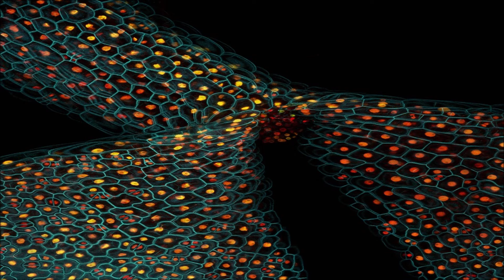By the waterfront docks (where the sailors all roll in)... Pinede de Juan-les-Pins France 12 07 92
Merci beaucoup to the taper and all associated in getting this music from gig to our ears. Without them we are simply not here and all is vanity :-).

Bob Dylan (vocals, guitar & harmonica)
Bucky Baxter (pedal steel guitar & electric slide guitar)
John Jackson (guitar)
Tony Garnier (bass)
Ian Wallace (drums)
Charlie Quintana (drums & percussion)

[God only knows what the photo is. I downloaded it quite a while ago - possibly from online 'Wired' - and can't remember what it's related to or even what it is (fibre optic cable perhaps?)]